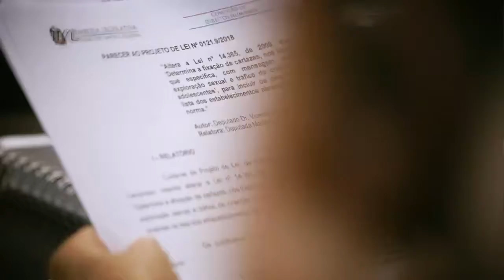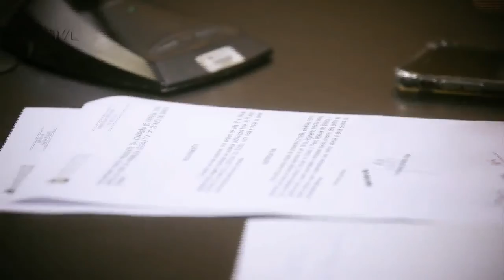Instalação da Comissão de Saúde - 18/02/21